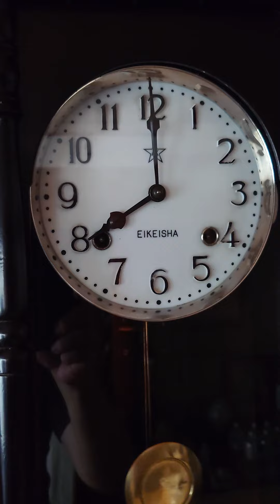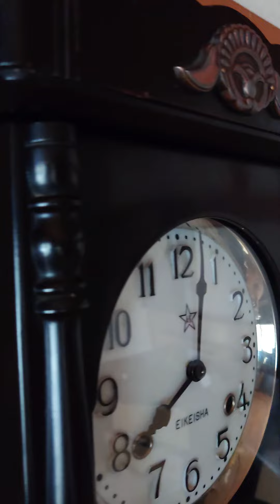栄計舎 14日巻き宮型ゼンマイ振り子掛け時計